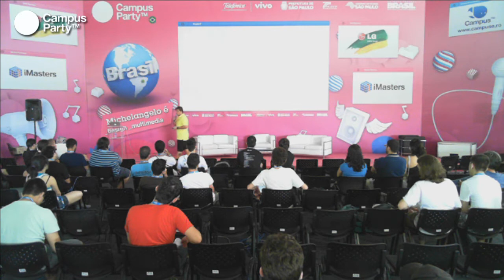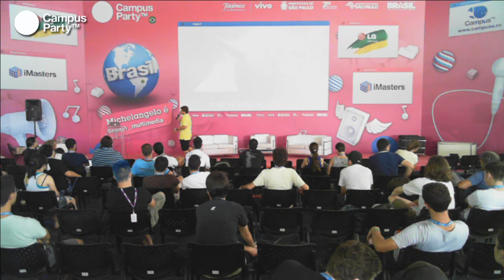CPBR7 - Design: por trás das cenas e layers